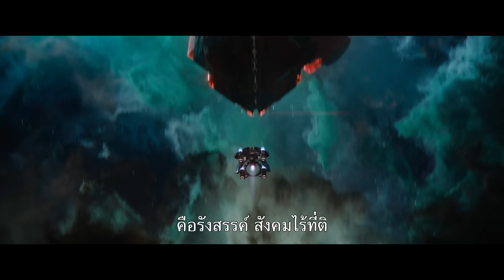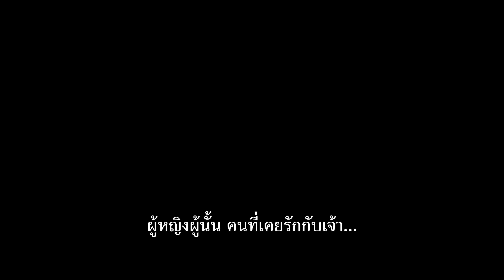Marvel Studios' Guardians of the Galaxy Vol. 3 | ตัวอย่างที่สอง (Official ซับไทย)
ถึงเวลาที่เหล่าผู้พิทักษ์ต้องเผชิญหน้ากับความจริงที่รอพวกเขาในกาแล็กซีอันมืดมิด ชมตัวอย่างใหม่ของ Marvel Studios’ Guardians of the Galaxy Vol.3 รวมพันธุ์นักสู้พิทักษ์จักรวาล 3 แล้วพบกัน พุธที่ 3 พฤษภาคมนี้ ในโรงภาพยนตร์